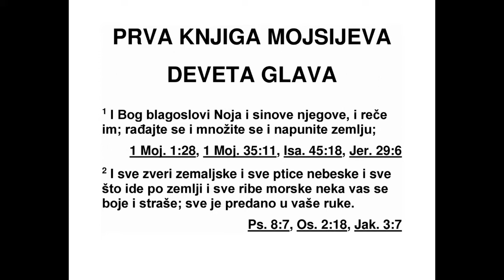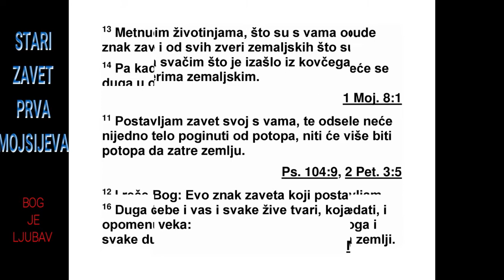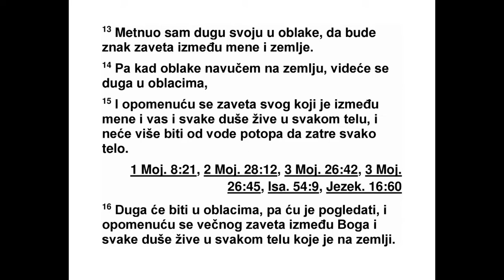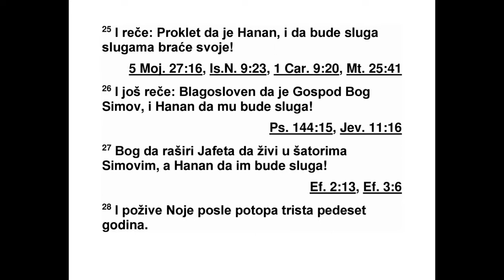PRVA KNJIGA MOJSIJEVA DEVETA GLAVA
Бог је благословио Ноја и његове синове
и рекао им: „Рађајте се и множите се и напуните
земљу. 2 Нека вас се боје и нека пред
вама страхују сва створења на земљи, сва
ство рења која лете по небесима, све што се
миче по земљи и све морске рибе. У ваше је
руке све то предато. 3 Све животиње што се
мичу и што живе нека вам служе за храну.
Све вам то дајем, као што сам вам дао и сво
зелено биље.* 4 Само не смете јести месо с
његовом душом, то јест с његовом крвљу. 5
А и вашу ћу крв, ваше душе, тражити. Тра -
жи ћу је од сваке животиње, и од сваког чо -
века, од његовог ближњег, тражићу човекову
душу. 6 Ко год пролије човекову крв, и
ње гову ће крв пролити човек, јер је Бог по
свом обличју начинио човека. 7 Рађајте се и
множите се, нека вас буде много на земљи и
напуните је.”
8 Затим је Бог рекао Ноју и његовим синовима:
9 „Ево, склапам савез с вама и с ва -
шим потомством после вас, 10 и са свим
живим душама које су с вама, с птицама, са
стоком, са свим другим земаљским створе -
њи ма што су с вама - са свим што је изашло
из барке, са свим створењима на земљи. 11
Склапам савез с вама: Никада више ниједно
створење неће изгинути од вода потопа, и
ни када више неће бити потопа да опустоши
земљу.”
12 Бог је још рекао: „Ово је знак савеза
који склапам с вама и са свим живим душама
које су с вама, за све нараштаје, довека.
13 Своју дугу стављам у облак, и она ће служити
као знак савеза између мене и земље.
14 И кад год навучем облак над земљу, тада
ће се у облаку појавити дуга. 15 Ја ћу се се -
тити савеза између мене и вас и свих живих
душа сваке врсте. И никада више од вода
неће настати потоп да уништи сва створења.
16 Дуга ће се појавити у облаку, и ја ћу је
видети и сетићу се савеза који ће довека
тра јати између мене и свих живих душа,
свих створења на земљи.”
17 Бог је поново рекао Ноју: „Ово је знак
са веза који склапам са сваким створењем на
земљи.”
18 Нојеви синови који су изашли из барке
били су Сим, Хам и Јафет. Касније се Хаму
ро дио Ханан. 19 Њих тројица су били Нојеви
синови, и од њих је настало становништво
це ле земље.
20 Ноје је почео да обрађује земљу и засадио
је виноград. 21 Једном кад је пио вино,
опио се и открио се у свом шатору. 22 А Хам,
Хананов отац, видео је голотињу свог оца и
отишао да то каже двојици своје браће која
су била напољу. 23 Тада су Сим и Јафет узе -
ли огртач и пребацили га преко рамена и
1. МОЈСИЈЕВА 8,6 - 9,23 10
*9,3 Види: 1. Мојсијева 1,29.30.
ушли ходајући уназад. Тако су покрили голотињу
свог оца, док су лицем били окренути
на другу страну, па тако нису видели голотињу
свог оца.
24 Кад се Ноје пробудио, отрезнивши се од
вина, и кад је сазнао шта му је учинио нај -
млађи син, 25 рекао је: „Нека је проклет Ха -
нан. Нека буде најнижи слуга својој бра ћи.”
26 И још је рекао: „Нека је благословљен
Господ, Бог Симов, а Ханан нека буде слуга
Симов. 27 Нека Бог да Јафету да се распространи
и да живи у шаторима Симовим. Нека
Ханан и њему буде слуга.”
28 Ноје је живео још триста педесет година
после потопа. 29 Тако је Ноје живео уку -
пно деветсто педесет година, а затим је ум -
ро